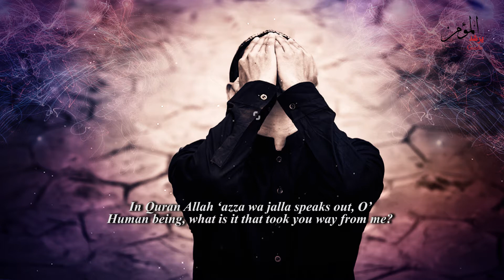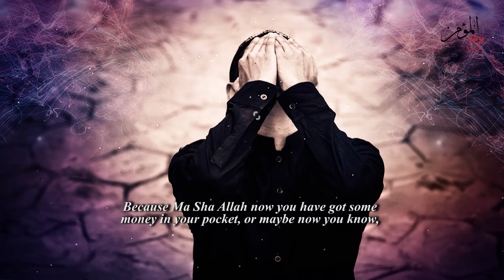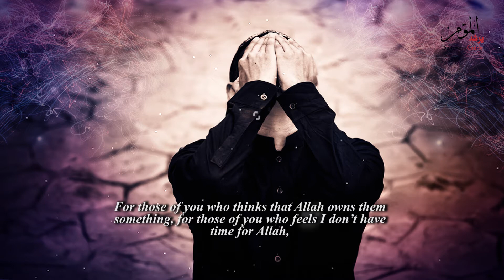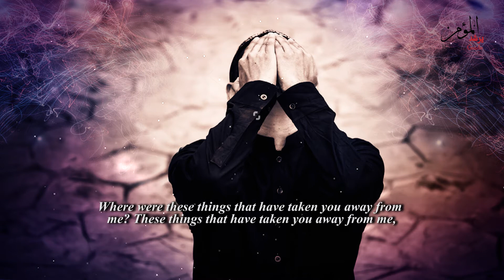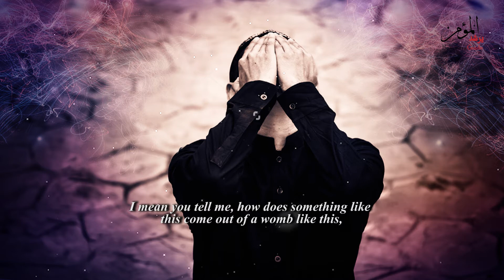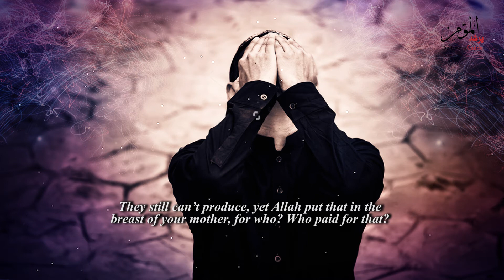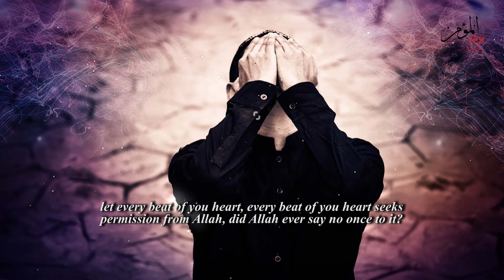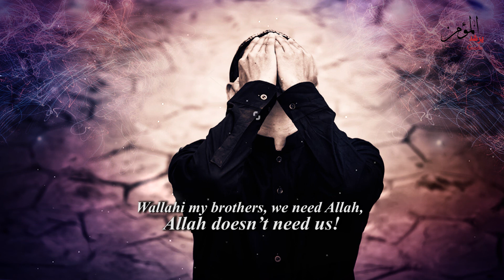What took you away from Allah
"Allah is the ally of those who believe. He brings them out from darknesses into the light. And those who disbelieve - their allies are Taghut. They take them out of the light into darknesses. Those are the companions of the Fire; they will abide eternally therein."

PLEASE NOTE: This video is made only for the purpose of Education. Any of the views expressed by the speakers do not necessarily represent the views of the Believer's Guide. The Believer's Guide do not advocate nor condone any unlawful activity towards any individual or community.